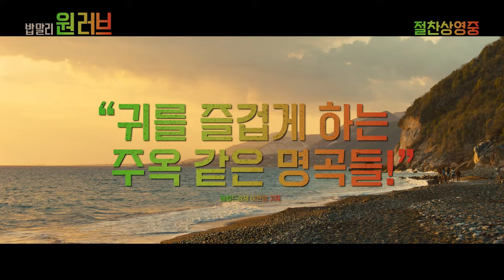[밥 말리: 원 러브] 아티스트 강력 추천 영상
타이거 JK, 윤미래, 쿤타, 바비킴 모두가 반했다!

아티스트들의 아티스트! 레전드 뮤지션
밥말리_원러브 '아티스트 강력 추천' 영상 도착💖

지금 아래 링크에서 밥말리원러브 예매하고
환호와 전율의 무대 확인🤩✨